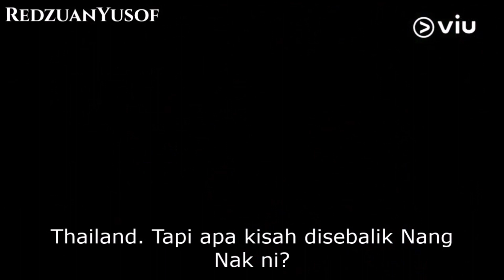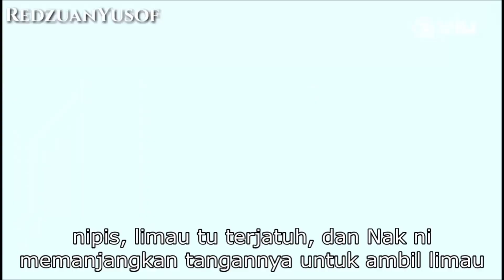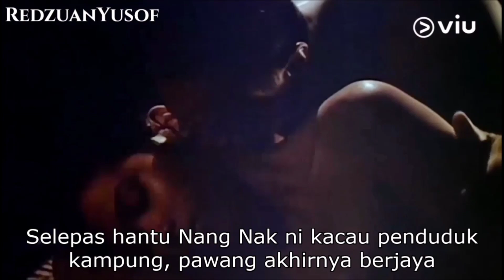Legenda Hantu Nang Nak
Hi salam perkenalan dari saya Redzuan Yusof, Kota Kinabalu Sabah. Hari ini saya akan kongsikan kepada anda tentang Legenda Hantu Nang Nak.